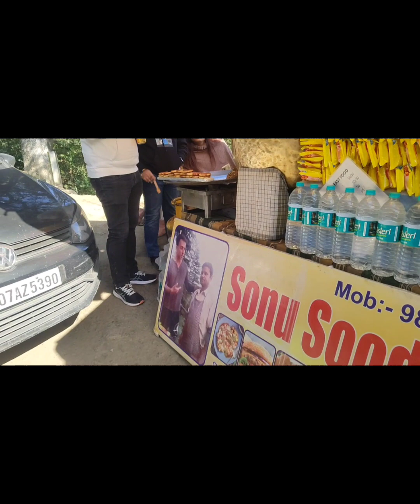birthday special ❤️/beautiful place in Shimla ❤️/pahadigirl Anku/dailyvlogs